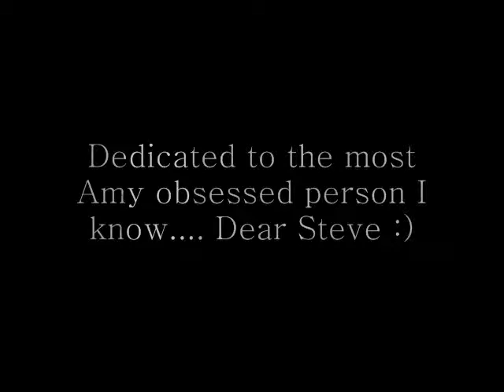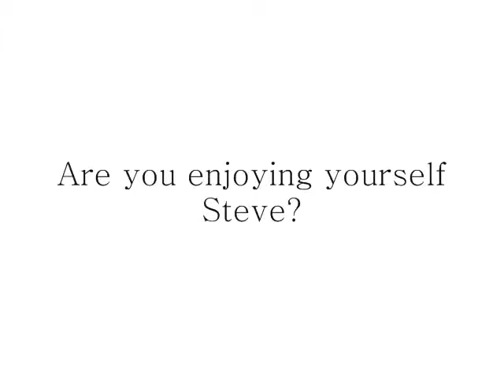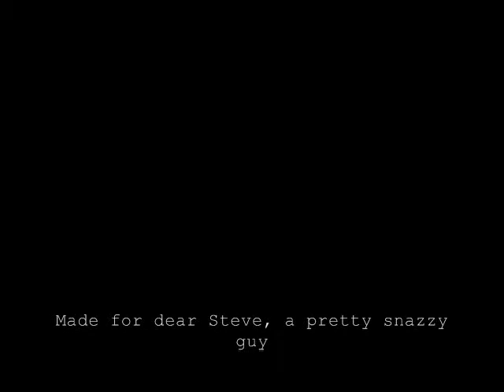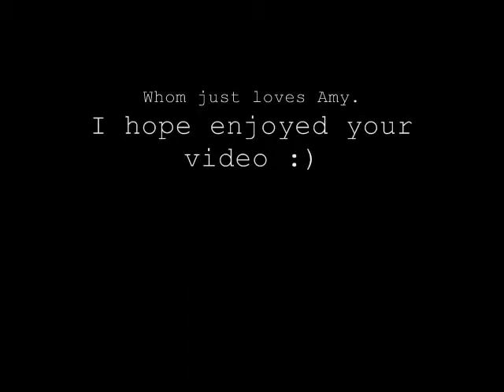An Amy video for Steve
A video of Amy Lee from Evanescence for a friend of mine who loves her :P Hope you enjoy it Steve. Song: Everybody's Fool by Evanescence. I claim no copyright to the song or the pictures.